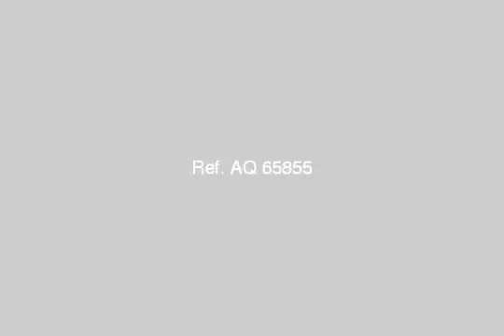Furnished Apartment For Rent In Nasr City Cairo - mlseg.com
Furnished Apartment For Rent In Nasr City Cairo فرصة شقة مفروشة بمصطفى النحاس بالدور الثالث ... 2 غرفة + 2 ريسبشن + ليفينج مع امكانية تقفيلها غرفة تالتة + 2 حمام + فرش متوسط + مكيفة + بدون اسانسير ... مطلوب 3000 جنيه وقابل للتفاوض ( مدة طويلة )شركة مكه للأستثمار العقارى - مدينة نصر - Egypt Real Estate | Greater Cairo | Nasr City | Furnished Apartment For Rent